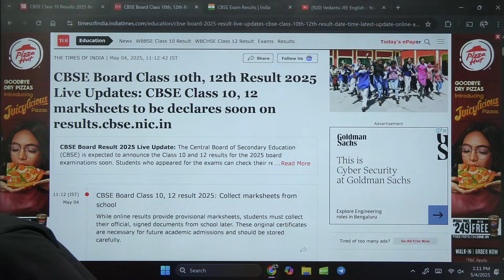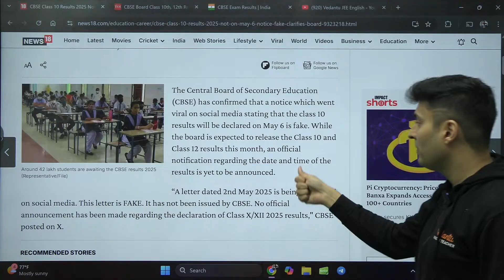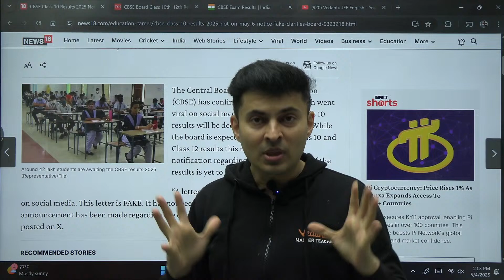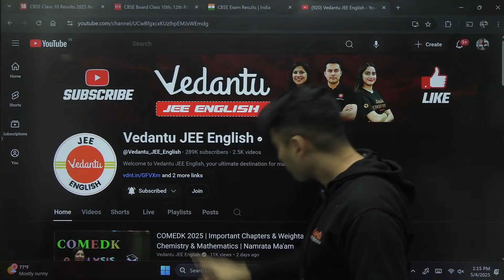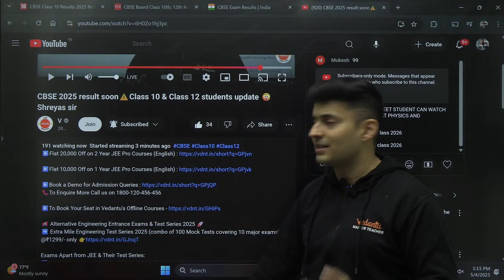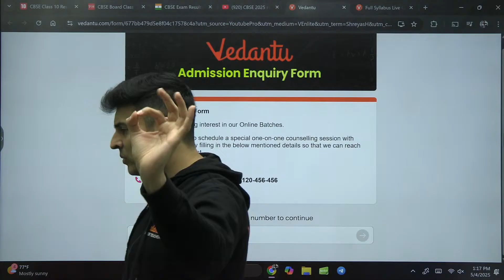CBSE 2025 result soon⚠️Class 10 & Class 12 students update 😲 Shreyas sir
📢 Alternative Engineering Entrance Exams & Test Series 2025 🚀
➡️ Extra Mile Engineering Test Series 2025 (combo of 100 Mock Tests covering 10 major exams) @₹1299/- only

CBSE Class 10th, 12th Board Result 2025 Date, Time @ cbse.gov.in Live Updates: While the results are not out yet, they were expected on May 2 but seeing past trends, the CBSE board exam results are expected in the second week of May.
The Central Board of Secondary Education (CBSE) has confirmed that a notice which went viral on social media stating that the class 10 results will be declared on May 6 is fake. While the board is expected to release the Class 10 and Class 12 results this month, an official notification regarding the date and time of the results is yet to be announced.

“A letter dated 2nd May 2025 is being circulated on social media. This letter is FAKE. It has not been issued by CBSE. No official announcement has been made regarding the declaration of Class X/XII 2025 results," CBSE posted on X.